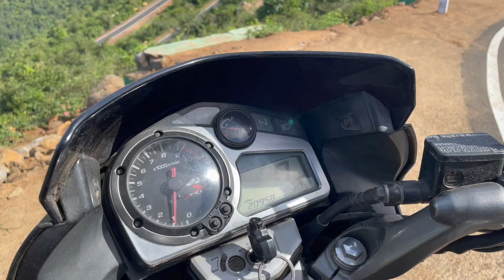Trip to Vathalmalai after CM visit | CM visited here | vathalamai development